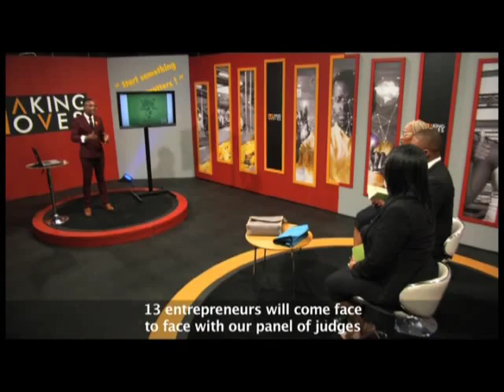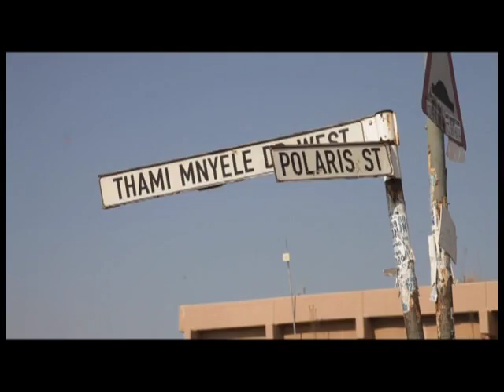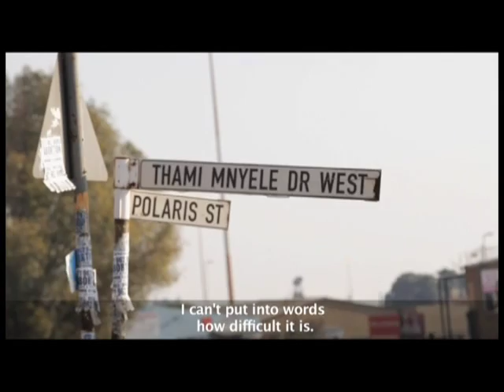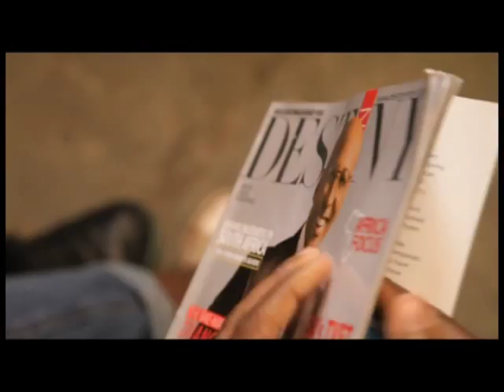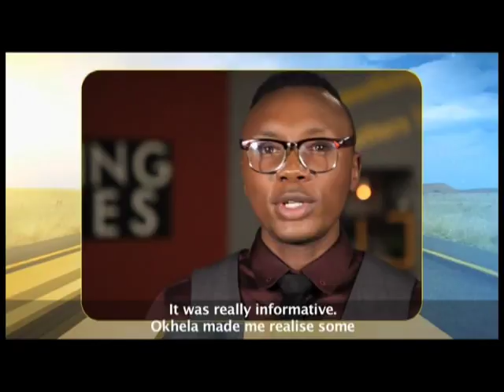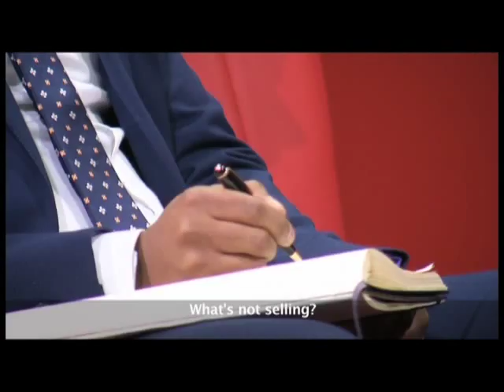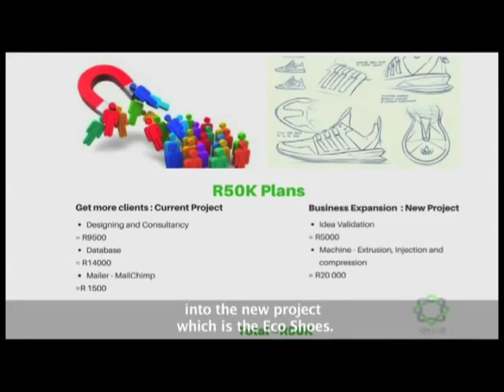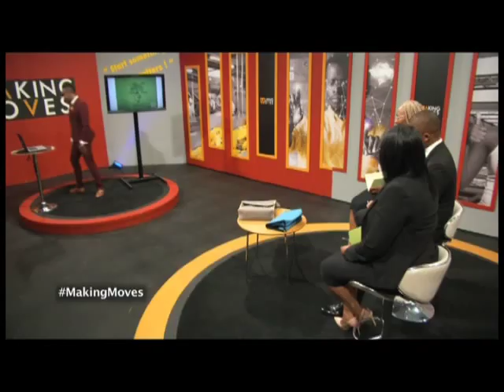Making Moves 8 - Eps 17